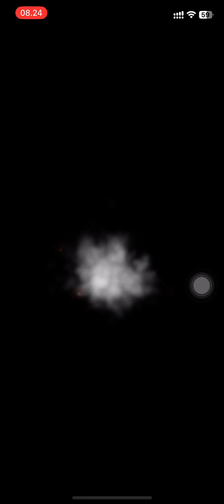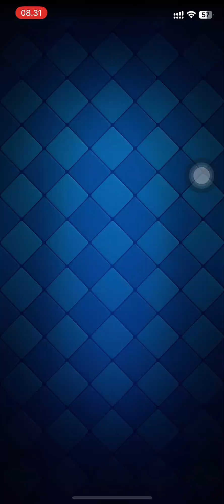Gameplay Clash Royale